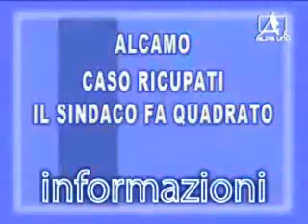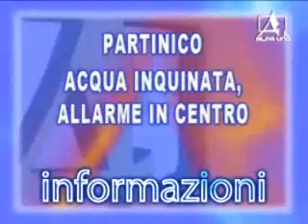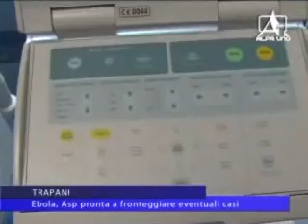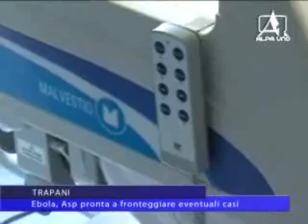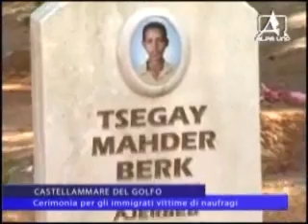TELEGIORNALE DEL 30 OTTOBRE 2014